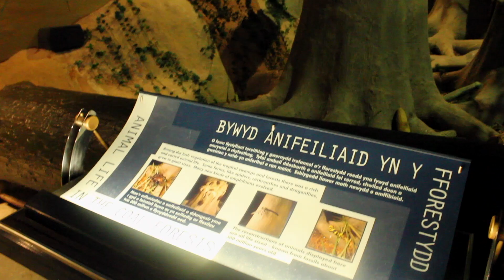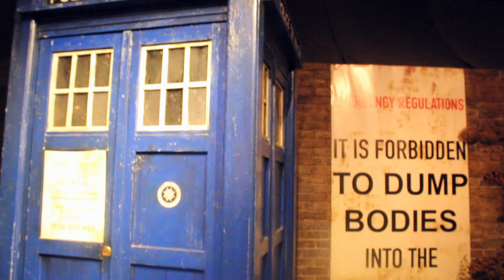Cardiff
In which I visit Cardiff, namely the city centre (including Cardiff Market, Cardiff Castle, and the National Museum of Wales) and Cardiff Bay (including Roald Dahl Plass and the Doctor Who Experience).

Mouse x